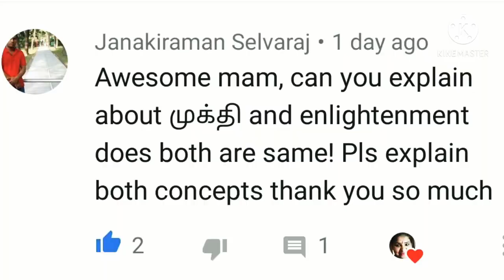ஒன்றா..? Does Mukthi & Enlightenment are same ?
உடலை விட்டு உயிர் பிரிந்த பிறகு உயிரின் பூரண நிலை - முக்தி

வாழும்போதே நான் யார் ? என்ற தன்னிலை விளக்கம் பெற்று வாழ்வது ஞானம்